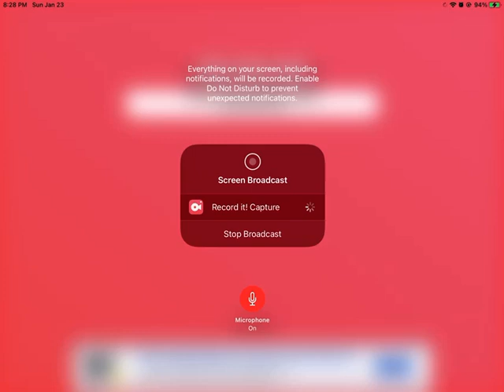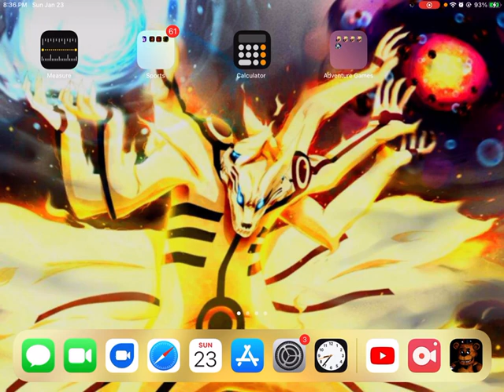Five nights at Freddy’s part 2